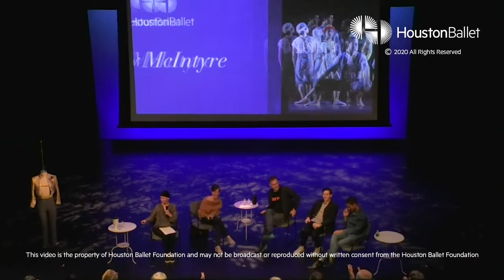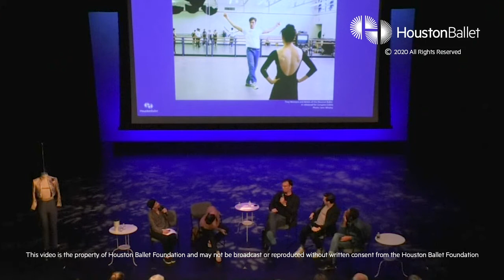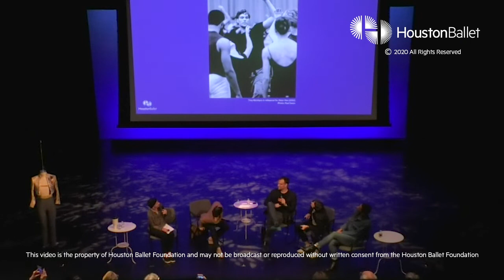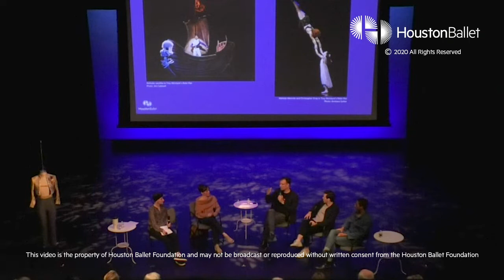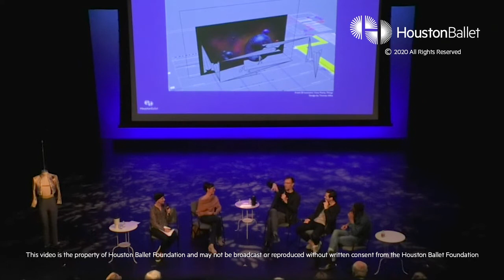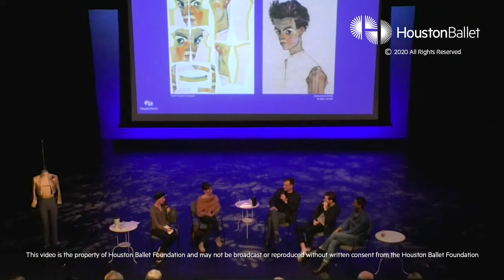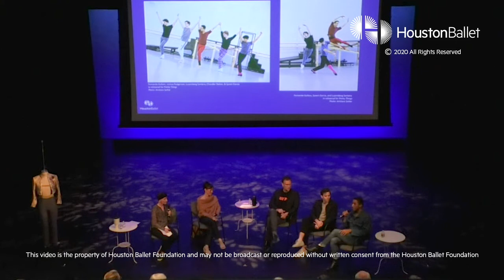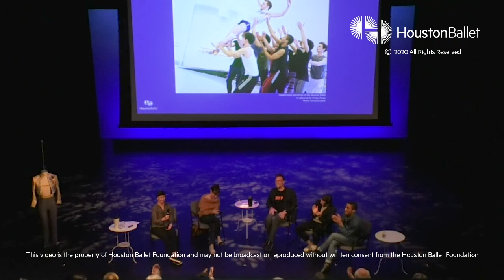Dance Talks | Forged in Houston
Forged in Houston features choreographers who have a long history with Houston Ballet. Trey McIntyre started in the Houston Ballet Academy and moved into the Company, where he launched his choreographic career.  As an influencer of the company’s reputation and style, it is fitting to feature a world premiere by McIntyre during Houston Ballet’s 50th anniversary season.
Houston Ballet Director of Education Jennifer Sommers leads the conversation with McIntyre about his new work ‘Pretty Things’.

0:00 Welcome and Introductions
2:26 Trey’s Start with Houston Ballet
4:47 Trey as a choreographer
7:31 Choreographic inspirations
8:11 Skeleton Clock (1990)
8:56 Cururpira
9:45 Creative Process
12:22 Second Before the Ground
13:02 Bound (2000)
13:57 Concept and design
15:51 One-Act vs Full Length Ballet
18:23 What it’s Like Dancing in one of trey’s Ballets
21:51 Staging Trey’s ballets
25:47 In dreams
28:19 David Bowie and other Popular music Influence
29:47 Set Design
31:17 Costume design
32:52 Male Dancers in Ballet
46:54 Audience Questions
47:17 QA: How did Trey select the Bowie songs that ended up in the piece?
49:02 QA: What was McIntyre’s process in picking dancers?
51:13 QA: If the narrative starts with birth, does it end with death?
54:17 QA: How much language vs movement is used during the creation of the piece?
58:42 QA: How are the dance room mirrors used in the creation process?
1:00:42 Closing Remarks